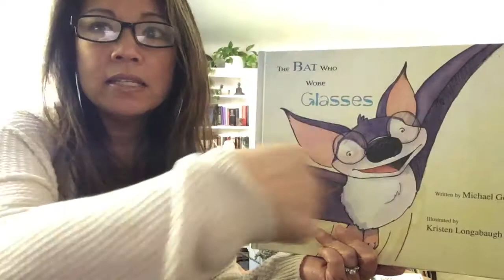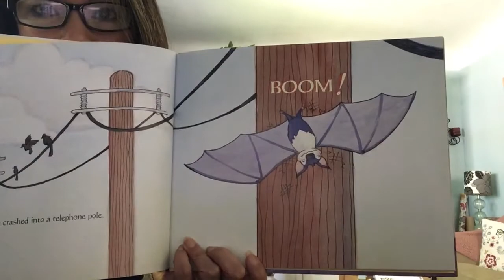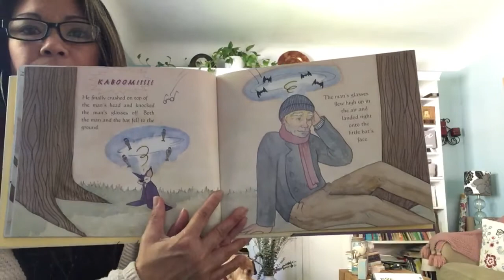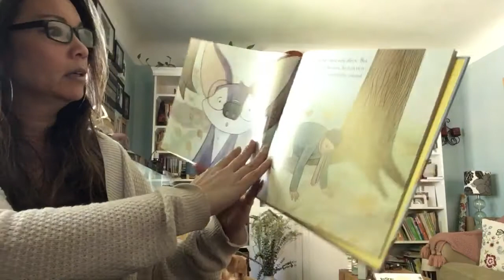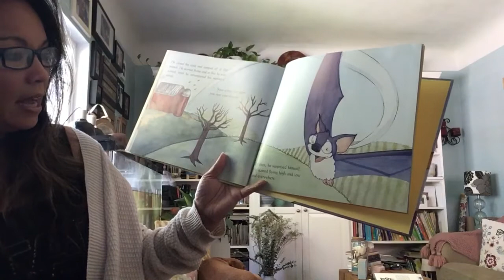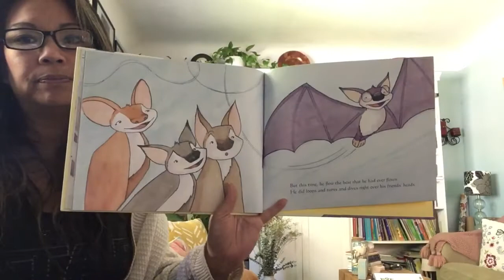The Bat Who Wore Glasses